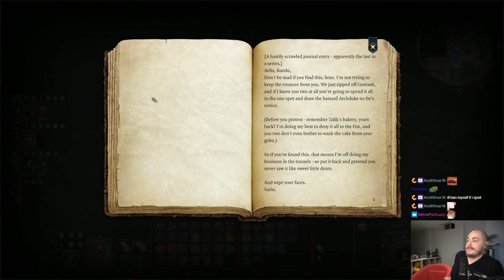Interesting New Finds On The Mystic Carrion - Baldur's Gate 3 Let's Play [Episode 325]